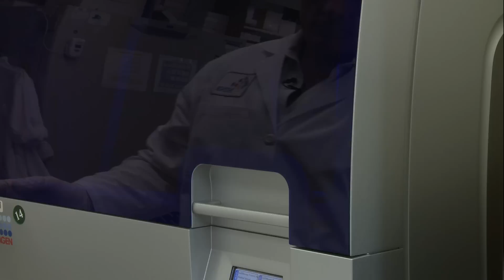"We Can Really Personalize Treatment" Says Nicolaas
Meet Nicolaas Fourie, a Research Fellow at the National Institute of Nursing Research in the National Institutes of Health. Nicolaas is studying gastrointestinal diseases, and is trying to see what causes them. Nicolaas is driven by his curiosity about the molecular underpinning of disease.